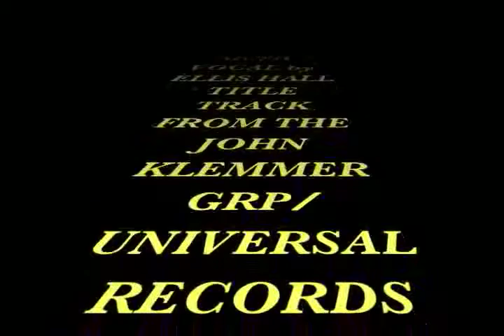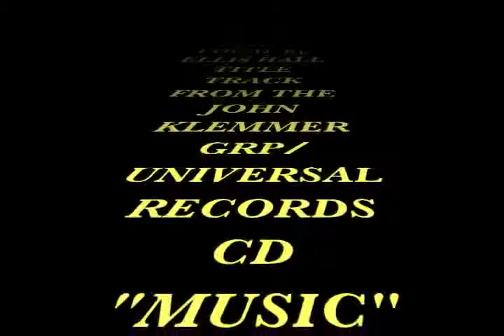SMOOTH JAZZ JOHN KLEMMER "MUSIC" VOC BY ELLIS HALL [FROM THE JOHN KLEMMER "MUSIC" CD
JOHN KLEMMER/DAVID BATTEAU SONG
ALL JOHN KLEMMER CDS & DIGITAL AVAILABLE AT
AMAZON.COM
 & All Other CD & Digital Music Stores & Sites